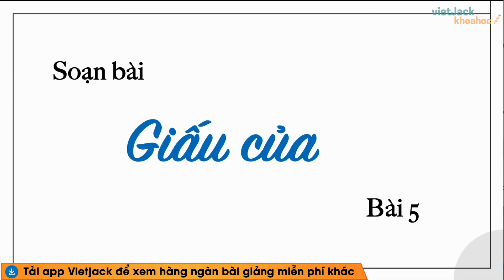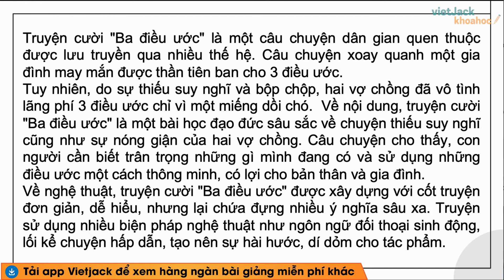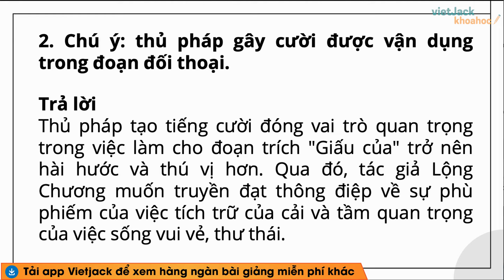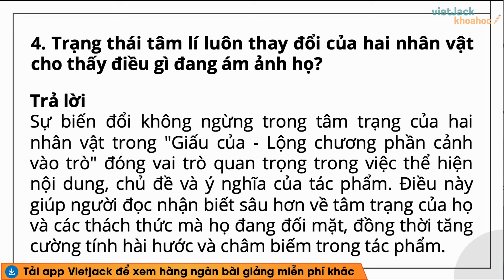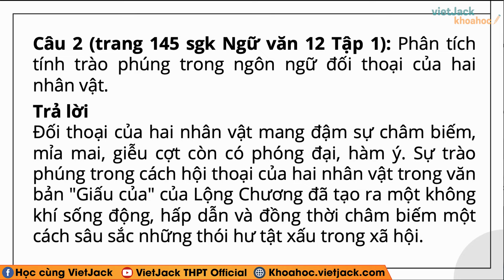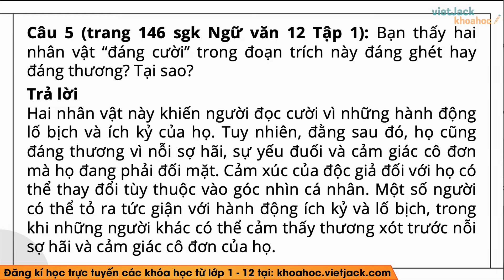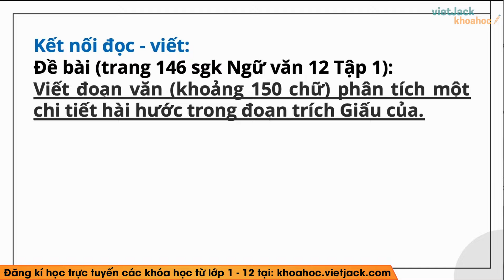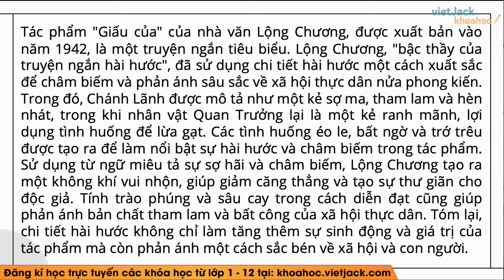Soạn bài Giấu của - trang 140, 145 | Bài 5 | Ngữ văn 12 | Kết nối tri thức (HAY NHẤT)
Soạn bài Giấu của - trang 140, 145, 146 | Bài 5 | Ngữ văn 12 | Kết nối tri thức (HAY NHẤT)

Giấu của từ là bài học quan trọng trong chương trình Ngữ Văn 12 - Kết nối tri thức. Trong bài giảng này, cô sẽ giúp các em tìm hiểu tất cả các kiến thức trọng tâm nhất bài học, đồng thời hướng dẫn các em giải các câu hỏi của bài học. Các em chú ý theo dõi bài học cùng cô nhé !

Bài học hôm nay gồm những nội dung sau:
00:00 Giới thiệu
00:36 Câu hỏi trang 140 Ngữ văn 12 Tập 1
04:12 Câu hỏi 1 trang 145 Ngữ văn 12 Tập 1
04:40 Câu hỏi 2 trang 145 Ngữ văn 12 Tập 1
05:07 Câu hỏi 3 trang 145 Ngữ văn 12 Tập 1
05:44 Câu hỏi 4 trang 145 Ngữ văn 12 Tập 1
06:18 Câu hỏi 5 trang 145 Ngữ văn 12 Tập 1
06:54 Câu hỏi 6 trang 145 Ngữ văn 12 Tập 1
07:17 Câu hỏi 7 trang 145 Ngữ văn 12 Tập 1
07:43 Đề bài trang 146 Ngữ văn 12 Tập 1

▶ Danh sách các bài soạn Ngữ văn 12 - Bộ Kết nối tri thức - Cô Nguyễn Hoa: